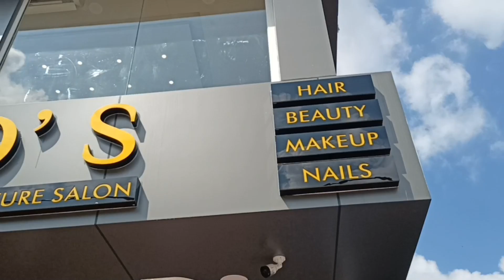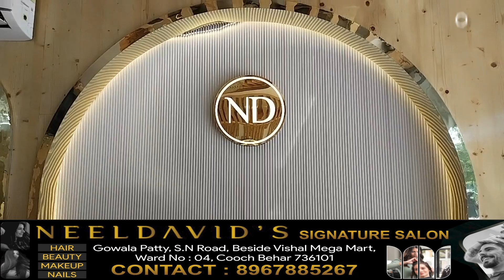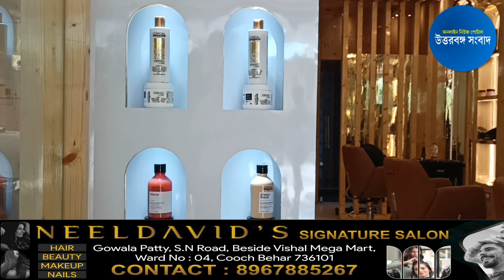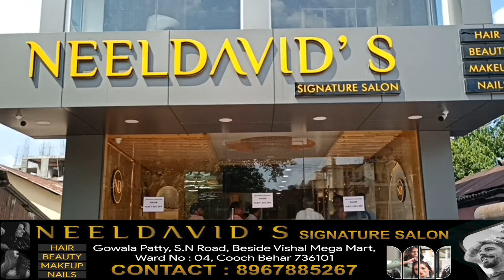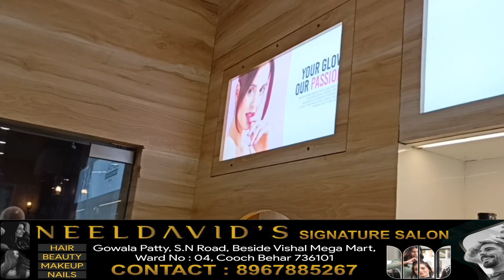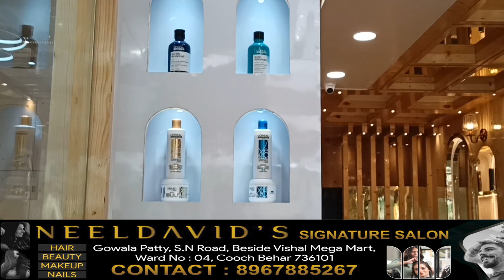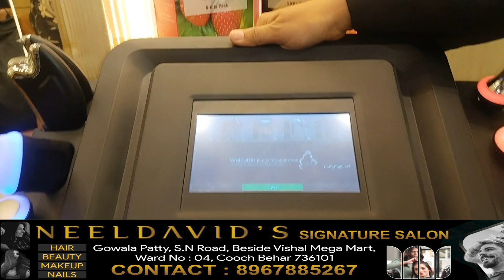NEELDAVIDs Signature Salon, যেখানে ডানা মেলে রূপের মাধুরী